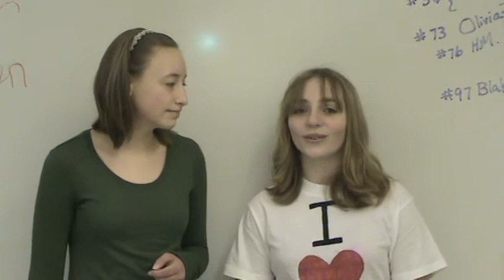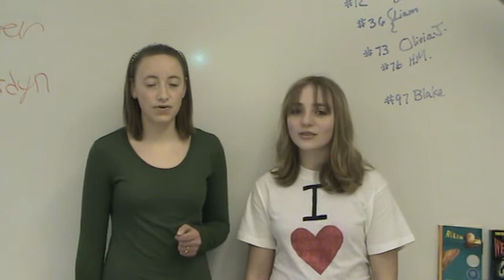Ari Amys and Jessie Ellis - Cancer Cells Song - Justin Bieber "Baby" parody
The girls created this for a science project at school.